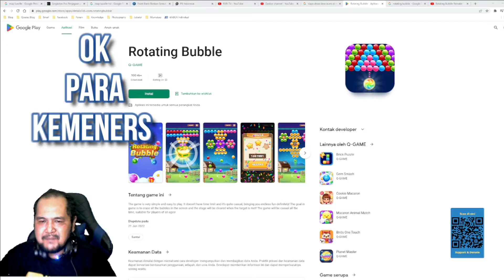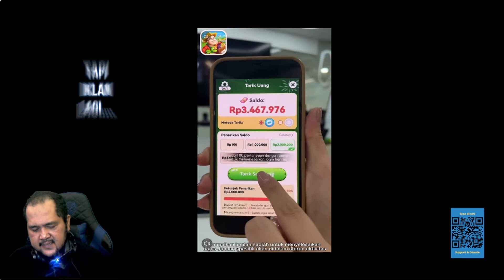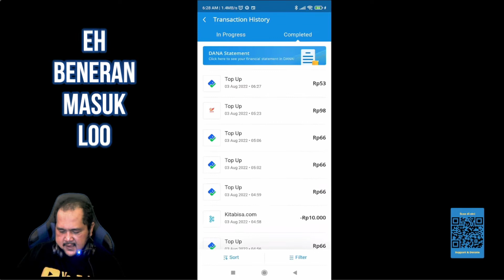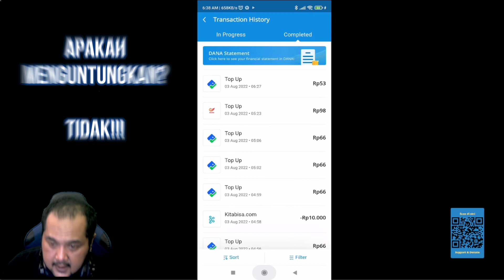Review Rotating Bubble - Aplikasi Game Penghasil Uang yang Beneran Ngasih Uang, Tapi?? |FEIN TV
Yo Halo Kemeners Semua,

Video Kali ini kita akan mereview dan sedikit gameplay Aplikasi Game Penghasil Uang, yakni Rotating Bubble. Aplikasi ini dapat di download langsung di Google Play.

Aplikasi Game Penghasil Uang, yakni Rotating Bubble ini beneran loo bisa menghasilkan uang yang langsung masuk ke DANA, Tapi. ? Simak Videonya sampai habis.

Buat kemeners semua ada yang pernah coba Aplikasi ini? Atau Ada Aplikasi Penghasil Uang yang beneran menghasilkan uang? Kasih Komentar di bawah ya